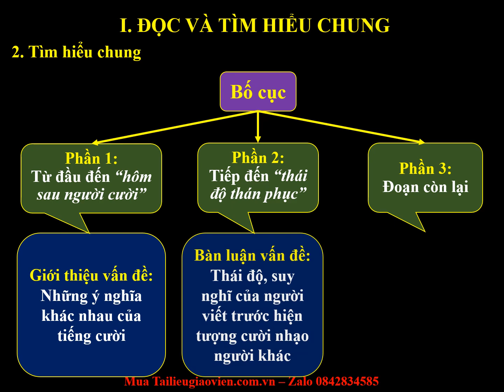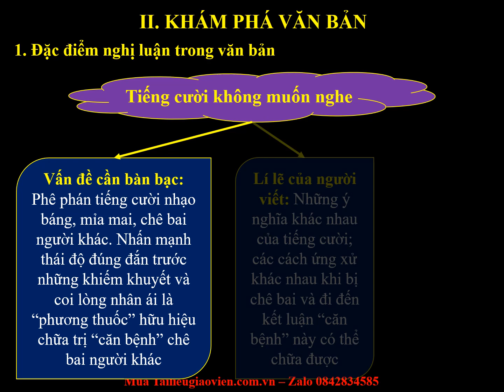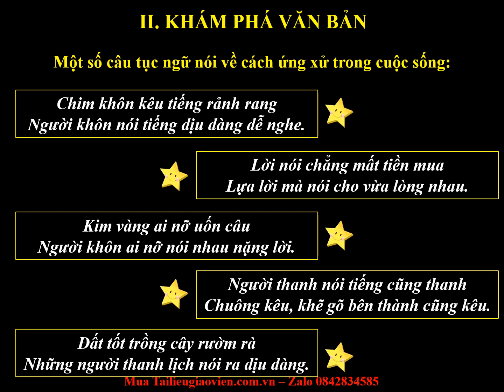Giáo án powerpoint Tiếng cười không muốn nghe | Powerpoint Kết nối tri thức Ngữ văn 6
Phía trên là giáo án Powerpoint hay còn gọi là giáo án điện tử, giáo án trình chiếu bài 8: Tiếng cười không muốn nghe | Sách Ngữ văn 6 kết nối tri thức. Giáo án được làm với phong cách: hiện đại, đẹp mắt để tạo sự hứng thú cho học sinh.